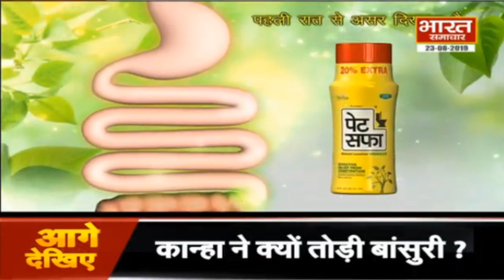अखाड़ा || Pakistan को घुसकर मारो || BHARAT SAMACHAR